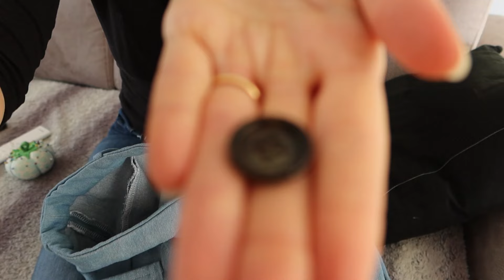Le pantalon Paul en jeans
Hello,

Bienvenue dans la tanière! aujourd'hui on se retrouve pour un projet couture! ça faisait quelques temps que je n'avais pas pris le temps de coudre et il me fallait un nouveau jeans.
J'ai décidé de partir sur un pantalon pattes d'éph parce que...parce que pourquoi pas?
Prenez une bonne tasse de thé et roulez-vous avec moi dans l'histoire fabuleuse de cette cousette!